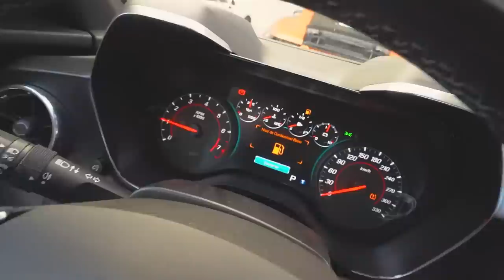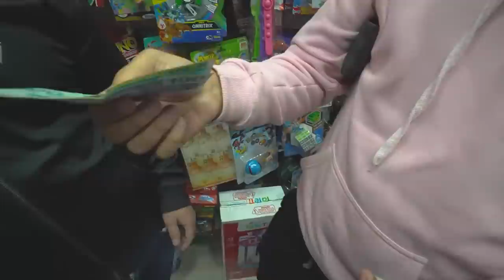COMPREI MUITOS FIDGET TOYS GRANDES DE PRESENTE 🎁 !! * gastei 600 réis * 😱